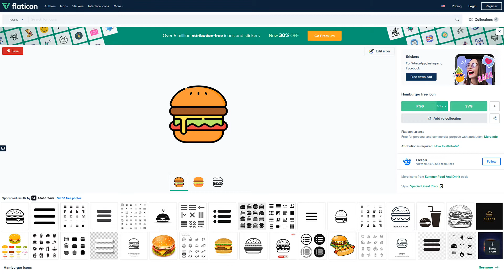Icons: From 2D to 3D